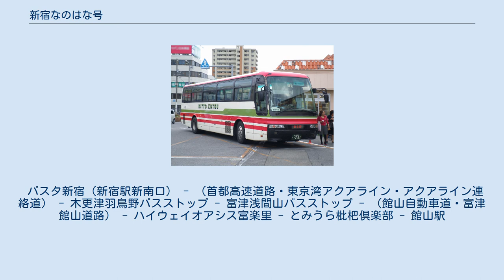新宿なのはな号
新宿なのはな号（日東交通） 新宿なのはな号（しんじゅくなのはなごう）は、東京都渋谷区と千葉県館山市を結ぶ昼行高速バス路線である。
 運行開始当初は、全席自由席制（座席定員制）（新宿駅発最終便（ミッドナイト新宿館山号）のみ全席指定制）だったが、段階的に座席指定枠を拡大し、ダイヤ改正が実施された2015年3月14日より全席指定制に全面移行した。
なお、当日に空席があれば車内で精算ができる。
 2014年（平成26年）10月1日から運行開始。
1日11往復で運行されている。
 新宿駅 - 館山駅間を東京湾アクアライン・館山自動車道・富津館山道路経由で結ぶ。
従前より運行されている、東京駅 - 館山駅間を結ぶ房総なのはな号が好評であることに加え、現在までに南房総市で開催されるイベント（「南房総市ロードレース千倉」など）に合わせ、不定期で新宿駅発着の臨時便が運行された実績などが奏功し、東京駅よりも都内西部へのアクセスが至便な新宿駅と結ぶ新規路線の開設へと至った。
 同区間は、JRバス関東の親会社である東日本旅客鉄道（JR東日本）が内房線で運行している特急「新宿さざなみ」も運行しているが、割高な運賃に加え1日2往復で土曜・休日など多客時のみの運行に留まっているのに対し、新宿なのはな号は廉価な運賃に加え1日11往復で毎日運行されている。
 運行開始後は開業記念として、正規運賃より100円（木更津羽鳥野発着の昼行便のみ） - 200円を割り引くキャンペーンが実施された（2015年3月13日乗車分まで）。
首都高速中央環状線の全線開通後は、2015年3月14日のダイヤ改正と同時に同区間経由へ変更し、所要時間の短縮が予定されていた が、認可手続きの都合上、ダイヤ改正後も当面の間は従来通り首都高速都心環状線経由で運行されていた。
その後、認可が正式に下りたことから、同年3月16日午後発の便より、改めて中央環状線経由に変更された。
現在、バスタ新宿・館山駅間を最短1時間47分で結ぶ。
 また同年3月14日より、並行する房総なのはな号と運賃を共通化し、併せてかねてからの沿線自治体からの要望に応える形で通勤・通学各定期券のサービスが開始された。
 当路線がJRバスにとっては木更津羽鳥野バスストップのある木更津市へ、日東交通にとっては新宿駅へ、それぞれ初乗り入れとなる。
 毎年、若潮マラソンやロードレース千倉の開催日にはバスタ新宿発の臨時便を運行している。
 太字は客扱いを行う停留所。
 バスタ新宿（新宿駅新南口） - （首都高速道路・東京湾アクアライン・アクアライン連絡道） - 木更津羽鳥野バスストップ - 富津浅間山バスストップ - （館山自動車道・富津館山道路） - ハイウェイオアシス富楽里 - とみうら枇杷倶楽部 - 館山駅